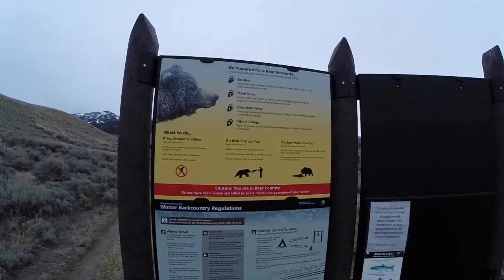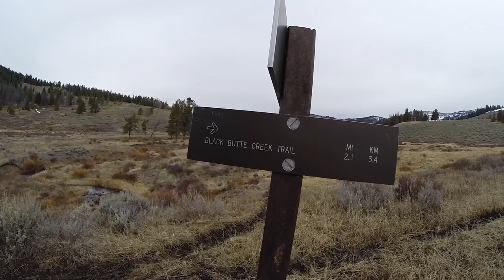Wolves on Daly Creek - Yellowstone National Park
This video was first published May 2019.  The original video had a very distracting motor noise caused by my EVO handheld gimbal for my GoPro camera.  So I finally did a re-edit to improve the sound quality.  Most of the video is of 3 wolves but it also shows some grizzly tracks in the snow.  I normally see a lot of wildlife in this area.  Watch the video and you will see some of the wildlife that you may spot on Daly Creek if you walk slow and quietly.